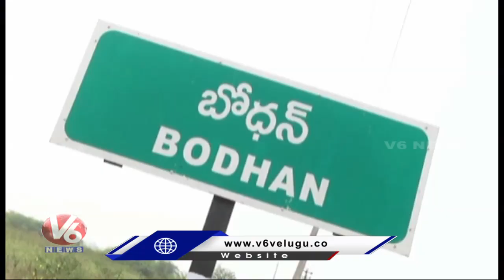Police Arrest BJP Leaders Who Try To Hold Civil Code Rally At Bodhan | V6 News